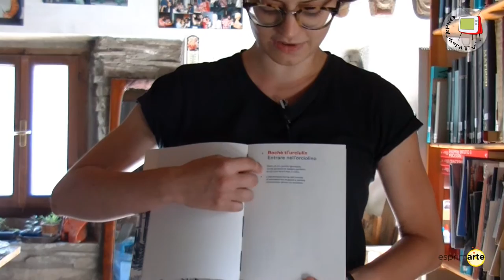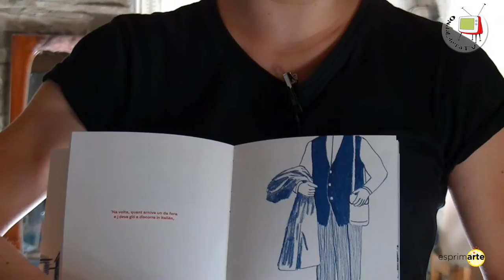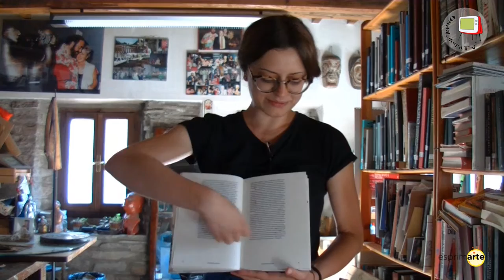Chiara Spallotta - video curriculum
Video curriculum di Chiara Spallotta